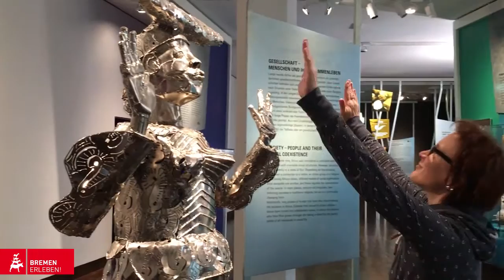In 80 Minuten um die Welt: Übersee-Museum Bremen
Asien und Afrika sind im Übersee-Museum Bremen nur ein paar Schritte voneinander entfernt. In einer einzigartigen Mischung vereint das 1896 eröffnete Haus handels-, völker-, und naturkundliche Sammlungen unter einem Dach. Fünf Mitarbeiterinnen der Bremer Touristik-Zentrale unternehmen im Rahmen eines Film-Workshops eine Tour durch die Wissenswelt gegenüber des Bremer Hauptbahnhofs.

MValentino - African Percussive Background
CineMedia - Asian Journey
BlueOceanMusic - Pacific Ocean
Samler - Ukulele Background